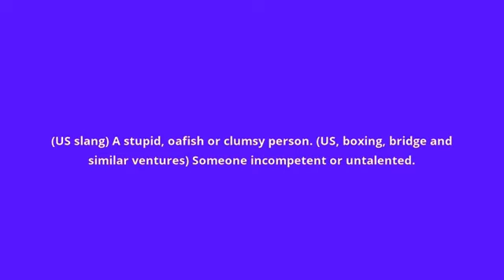what is the meaning of palooka